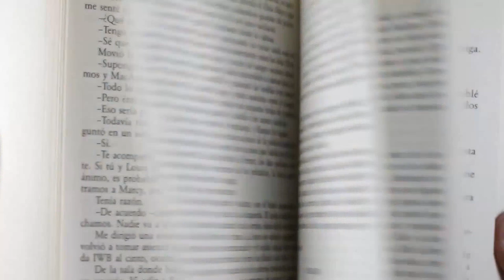Molecular Cell Biology Lodish 8th Edition Pdf Free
# Cell Biology Lodish 8th Edition

Molecular Cell Biology Lodish 8th Edition  Biology is a science fundamentally different from physics or chemistry, which deal with unchanging properties of matter that can be described by mathematical equations. Biological systems, of course, follow the rules of chemistry and physics, but biology is a historical science,

Gift Worth Of { 618$ } For Biotechnology Students

Molecular Cell Biology EIGHTH EDITION
Harvey Lodish
Arnold Berk
Chris A. Kaiser